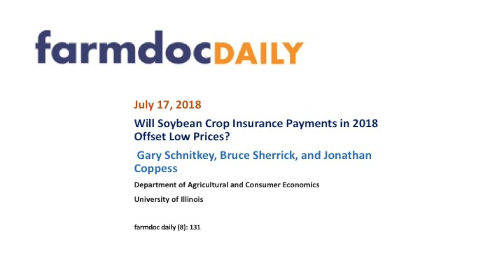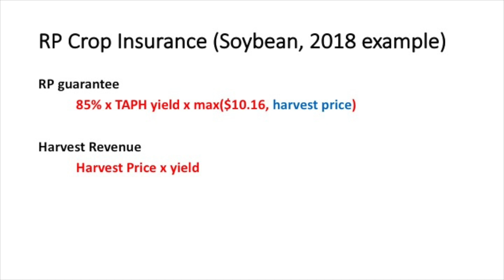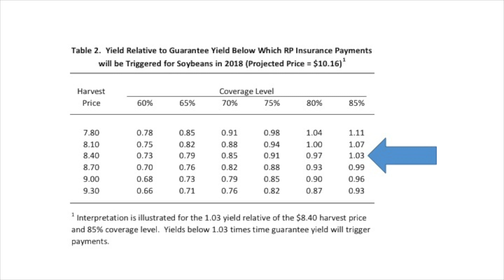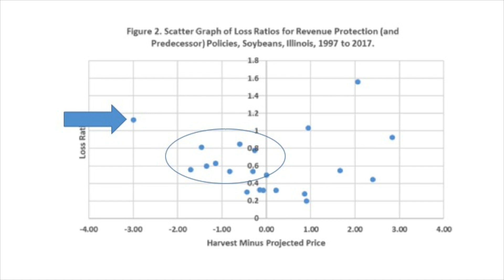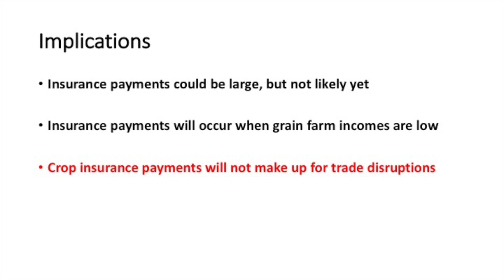2018 crop insurance payments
Price declines raise questions regarding whether revenue-based crop insurance policies will make large payments in 2018.  As of mid July, high crop insurance payments are not a foregone conclusion.  Loss ratios below 1.0 could occur if yields continue to be high in 2018